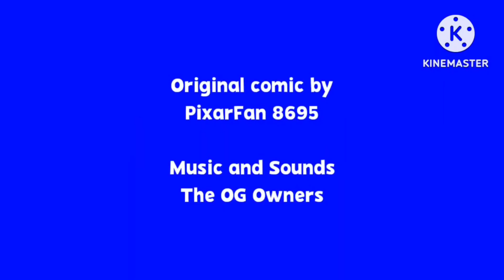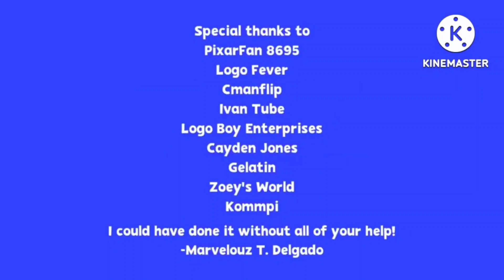PBS Kids Comics: Party Time! (2024, Full DVD and VHS)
In PBS Kids Comics: Party Time!, watch three fun episodes about tightropes, sandcastles, and afternoon jogging!
You can buy it April 11th!